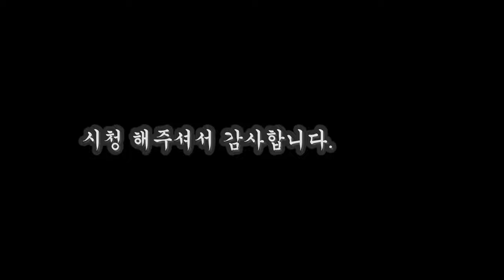아름다운 영산강 일출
나주영상테마파크 , 삼한지 운해
물안개 피어오르는 아름다운 영산강
주변에 위치한 삼한지